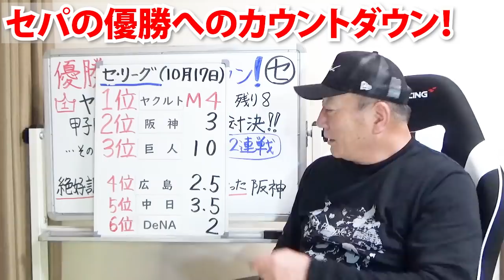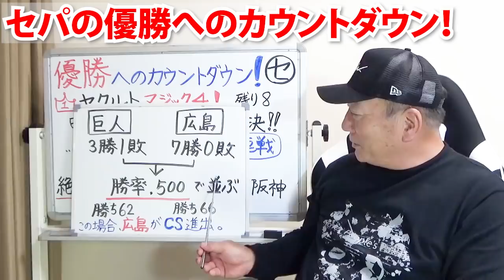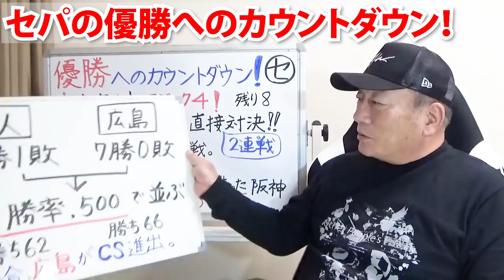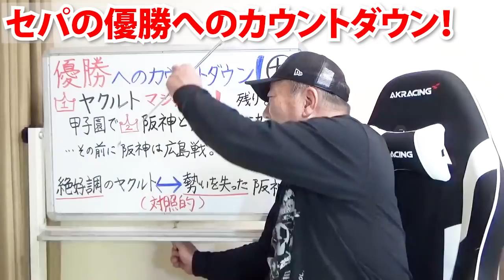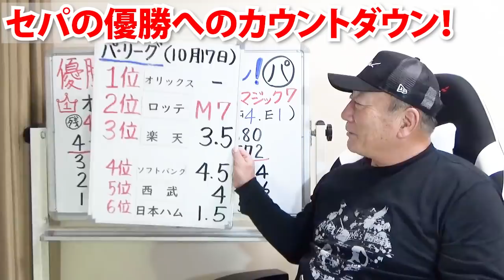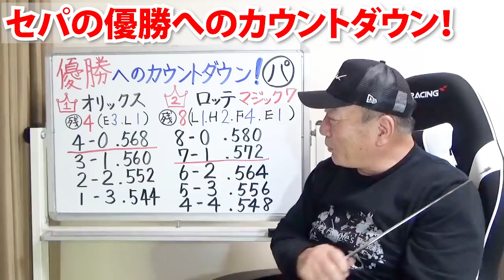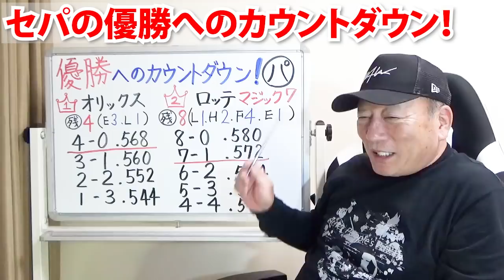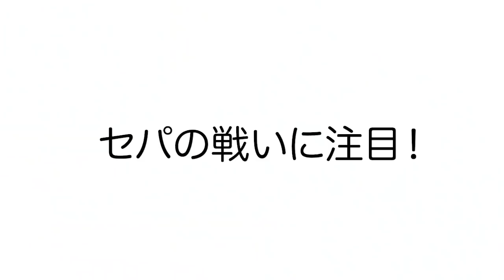【巨人はCS大丈夫⁉︎】「オリックスとロッテ」は残り試合から考えると〇〇が有利⁉︎セパの優勝へのカウントダウンについて語る‼︎【プロ野球ニュース】